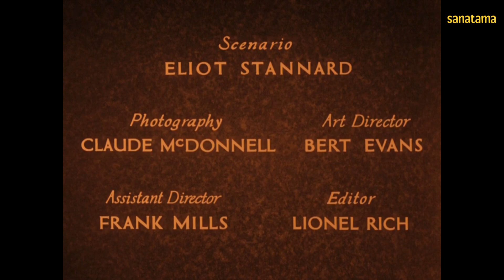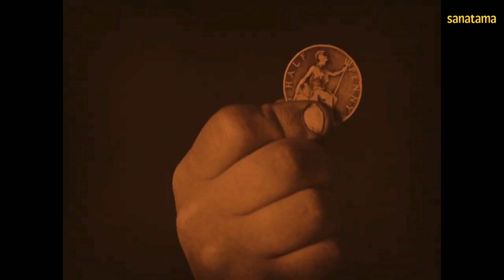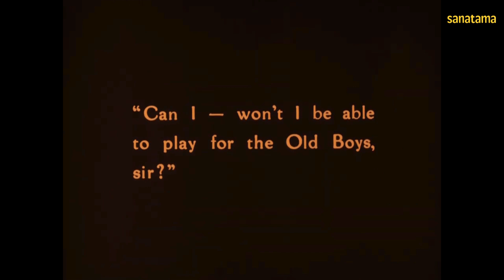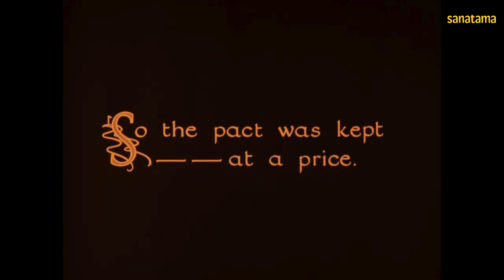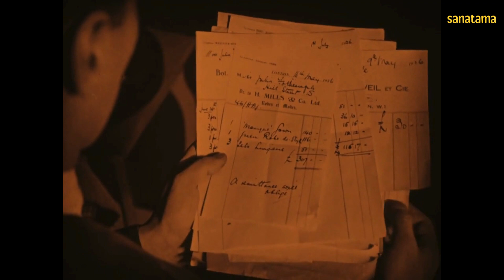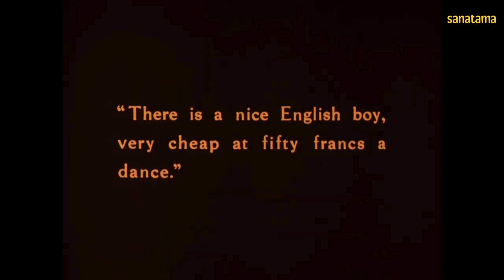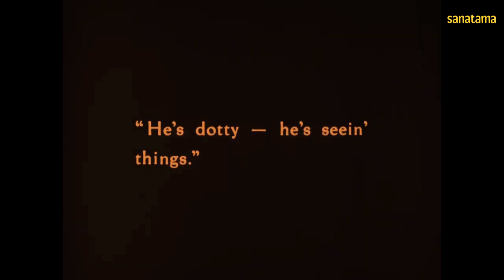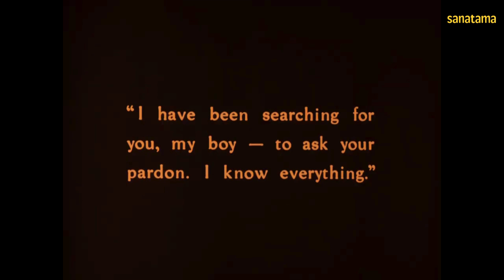Yokuş Aşağı - Erkekler Evden Ayrılırken | Alfred Hitchcock | (1927) - Film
Amerika'da, 'Erkekler Evden Ayrılırken' ismiyle vizyona girmiş bir Hitchcock klasiğidir. Bu film aynı zamanda Hitchcock'un yönettiği 4. filmdir.